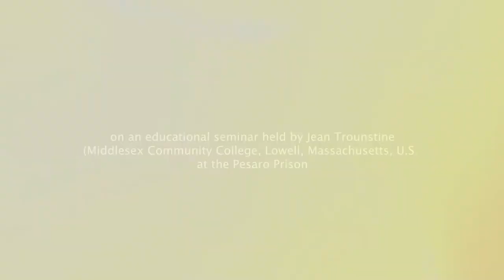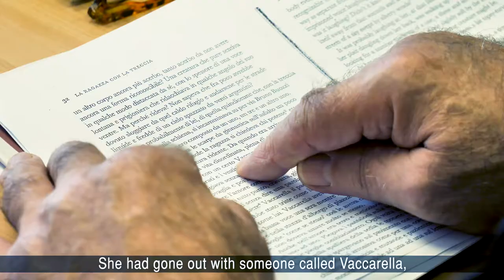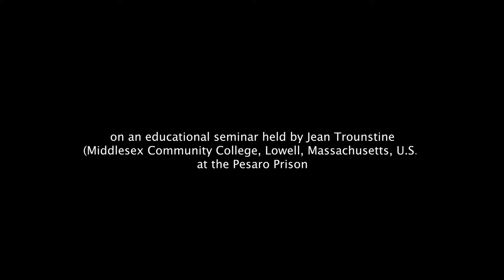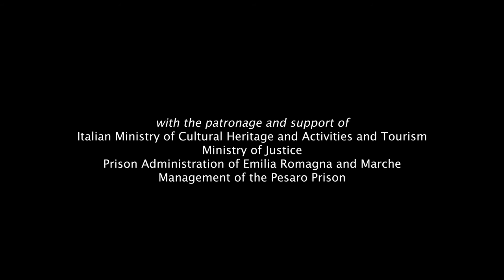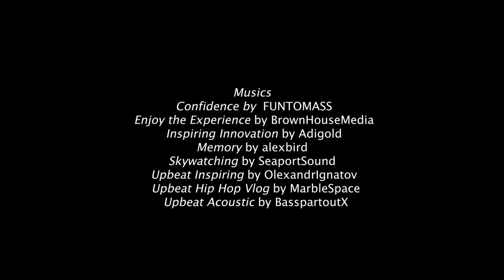Changing Lives. Theatre and Literature in Prison as Sources of Change.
A video by Vito Minoia and Maria Celeste Taliani on an educational seminar held by Jean Trounstine (Middlesex Community College, Lowell, Massachusetts, U.S.) at the Pesaro Prison with the participation of inmates, theatre staff, court and educational officers, representatives of the City of Pesaro and the Supervisory Judiciary, students and teachers of the Carlo Bo University of Urbino. An initiative for the International Network Theatre in Prison (INTiP) as part of the national project for theatre in prison Destini Incrociati organized by the National Coordination for Theatre in Prison, Lead Organizer Aenigma University Theater Carlo Bo University of Urbino. Filmed on November 4 and 5, 2019 at the Pesaro Prison in Villa Fastiggi at the end of the 20th Edition of the Conference organized in Urbania by the European journal “Catarsi, Teatri delle diversità”.

Video Production
 Aenigma University Cultural Association.